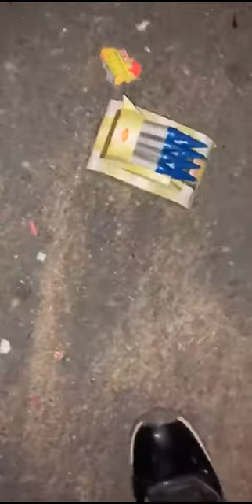Part 2 fireworks in hayward 2020